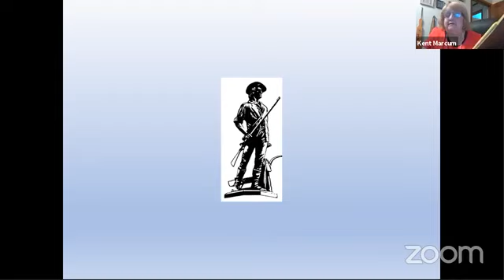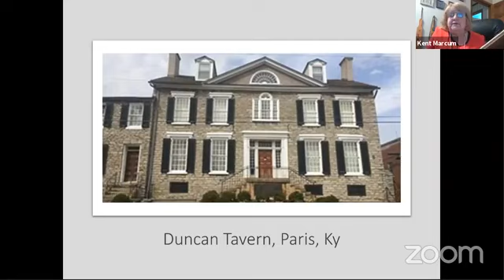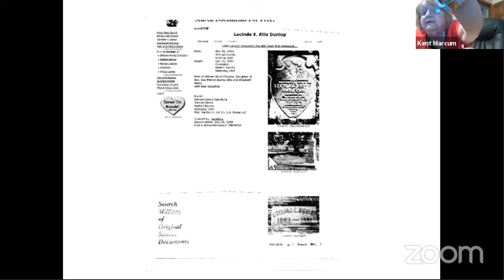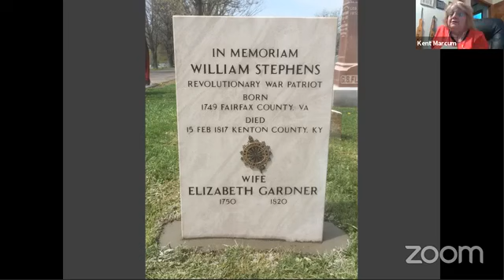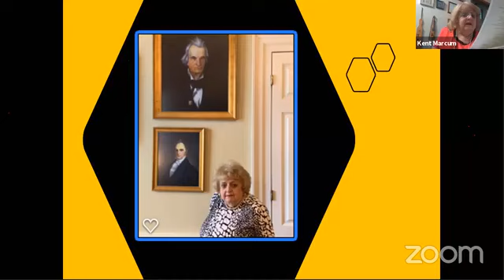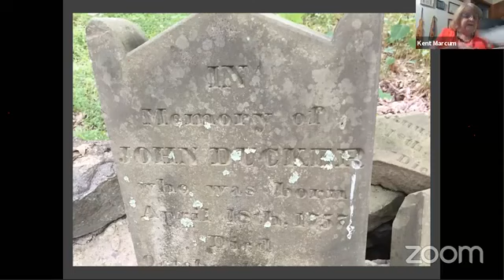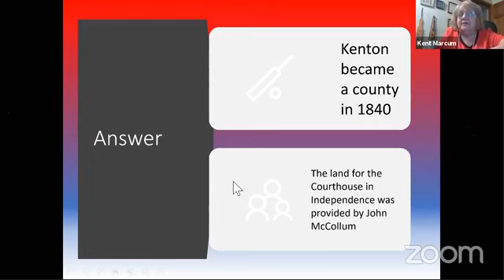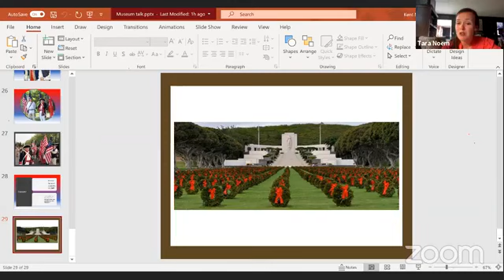NKY History Hour: Episode 7: NKY Revolutionary War Patriots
For many local residents, a drive through Kenton County is a trip through family history, with area roads bearing the names of ancestors who played important roles in Northern Kentucky history.

Two of these are William Stephens, and John Metcalf, both recognized as Revolutionary War patriots by the Daughters of the American Revolution. William Stephens, who received 2000 acres of land on what is now Stephens Road for his war service, was honored in a ceremony at the Independence, KY courthouse. John Metcalf came to Kentucky on a raft, accompanied by Simon Kenton. One of his sons, Thomas Metcalf, became the tenth governor of Kentucky.

Watch as historian Pamela Butler Marcum discusses these and other Northern Kentucky Revolutionary War patriots. Marcum, a retired Kenton County history teacher and BCM trustee, is currently researching patriots who received land grants and settled in Campbell/Kenton to raise their families, with the goal of placing a memorial to them at the Kenton County Court House.

Hosted by Shane Noem and Tara Johnson-Noem, Vice President of the BCM Board of Trustees. "NKY History Hour" is a weekly offering of Behringer-Crawford Museum focused on Northern Kentucky history, featuring local authors, historians and archaeologists.

"NKY History Hour" presentations are currently free to the public during this introductory period but may become a BCM members-only benefit in the future. To support "NKY History Hour" and access many other entertaining and thought-provoking programs for free, join BCM today